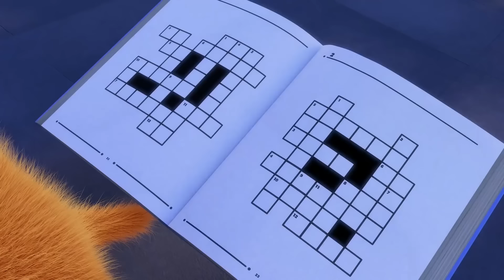СОЛНЕЧНЫЕ КРОЛИКИ - КУБ РУБИК | Мультфильмы для детей | WildBrain